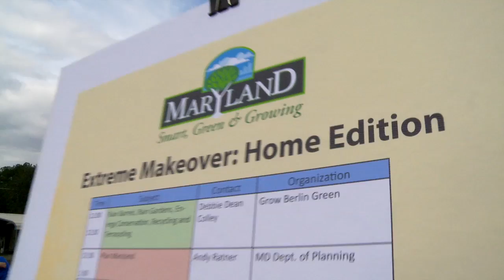Extreme Makeover Smart Green & Growing Green House EDITION!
The Maryland Smart Green and Growing team were invited to spend the day on the build site at Extreme Makeover Home Edition. The team held classes on how to make your home green & sustainable.